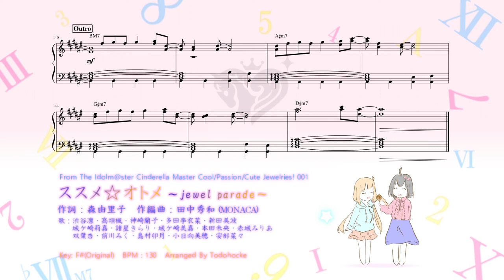【ピアノ・楽譜】ススメ☆オトメ～jewel parade～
作詞：森由里子　作曲：田中秀和（MONACA）
初出CD：THE IDOLM@STER CINDERELLA MASTER Cool Jewelries! 001(2013年9月25日発売)

ピアノの弾けない人間がお送りするデレマス屈指の名曲のピアノソロアレンジです。
割と初期の田中秀和曲ということで「M@GIC」などのような暴れ馬のごときコードの暴力はありませんがとにかく聴いていて気持ちがいい曲です。
色々なところで言われていますがサビ頭3・4拍目の♭Ⅶmaj7が注目ポイントですね。個人的には後奏のサビと同じ進行で弦がキュルキュル狂うところが好きです。

Cute.verの杏さんと小日向さんがめちゃいいんだ…